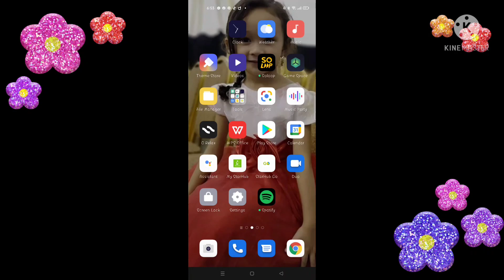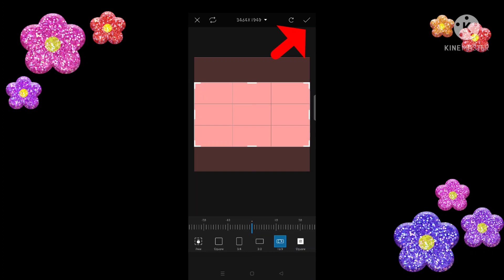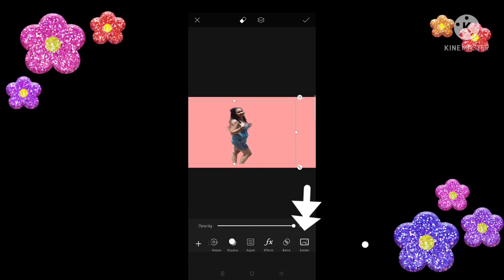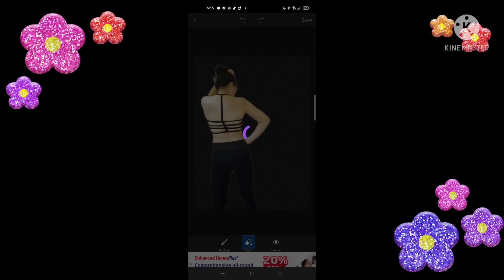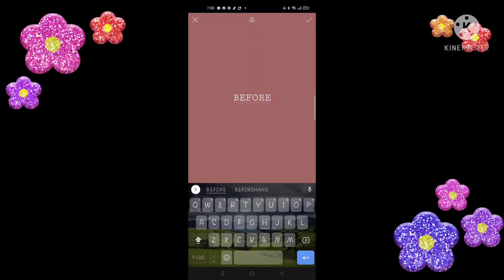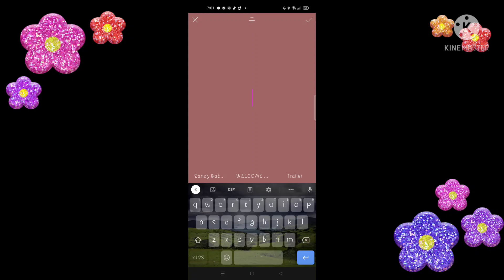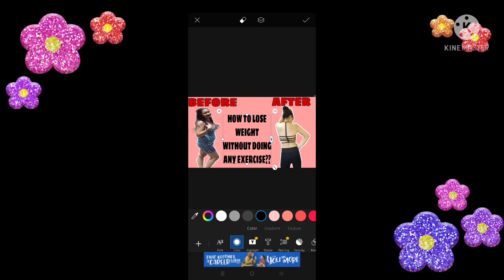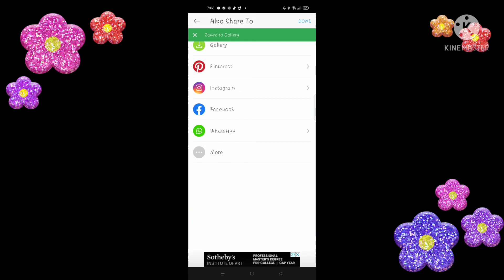PAANO GUMAWA NG THUMBNAIL SA YOUTUBE VIDEO/Gamit ang Mobile Phone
Paano gumawa ng thumbnail?Easy lang yan!Dapat kasi may mga magandang thumbnail ang ating mga video sa youtube